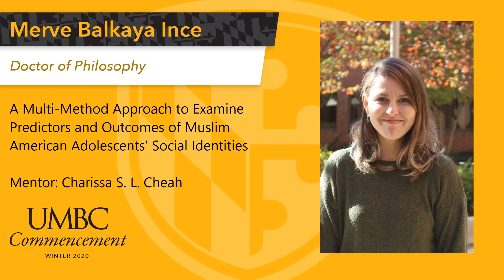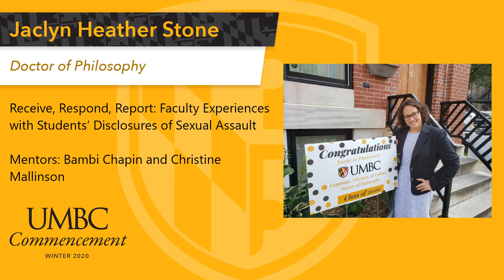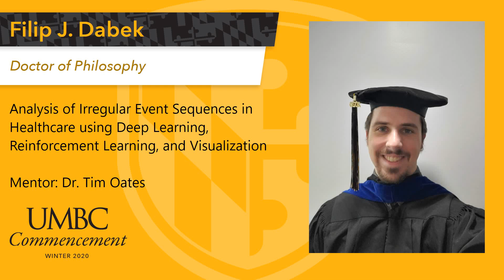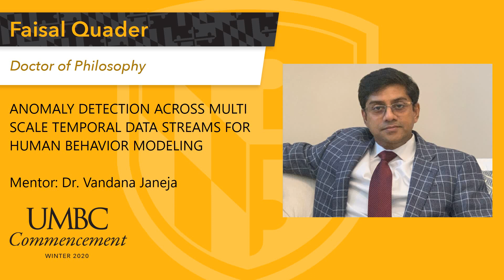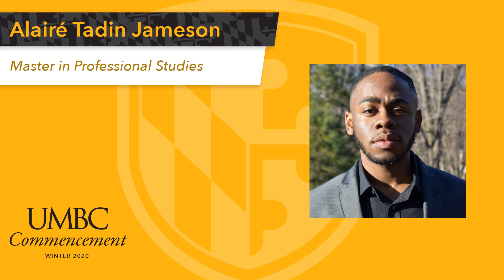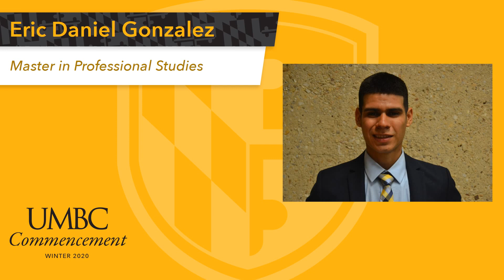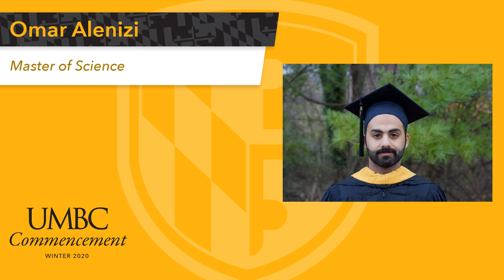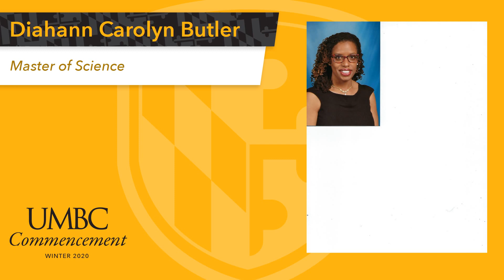Presentation of Graduate School Graduates